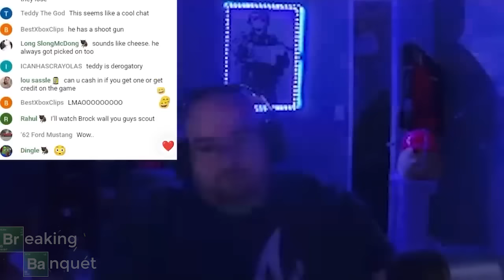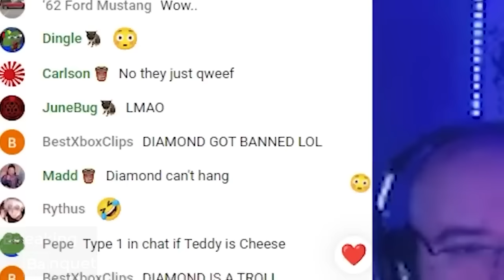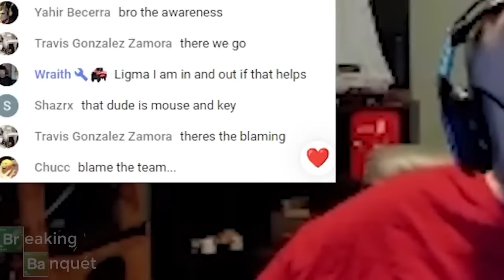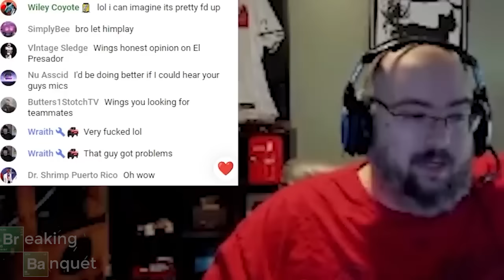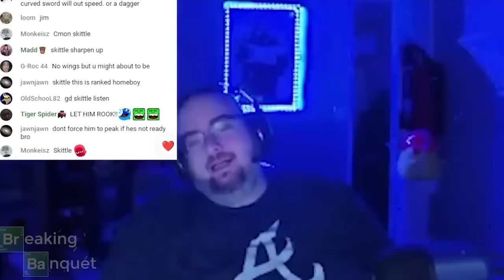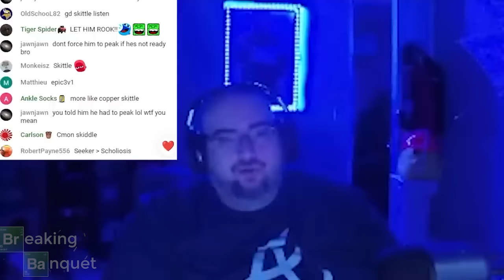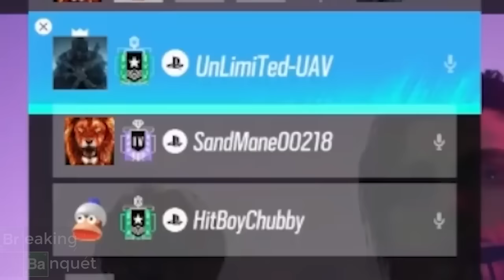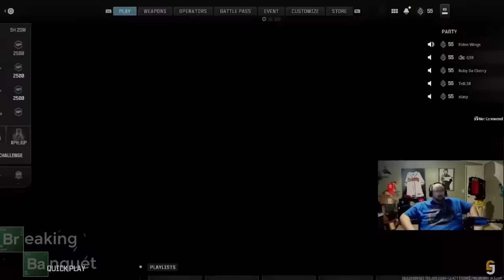WingsOfRedemption BULLYING His Team Compilation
wings compilation